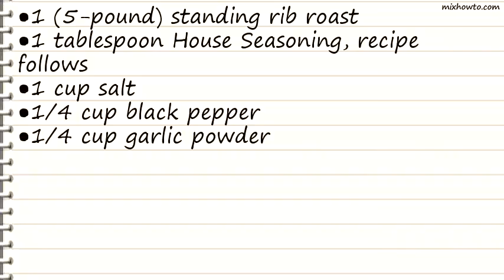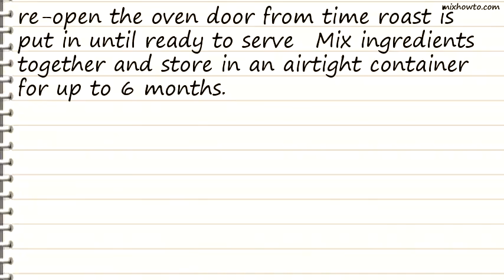Recipe Foolproof Standing Rib Roast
INGREDIENTS:
●1 (5-pound) standing rib roast
●1 tablespoon House Seasoning, recipe follows
●1 cup salt
●1/4 cup black pepper
●1/4 cup garlic powder